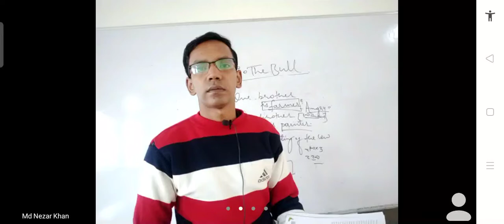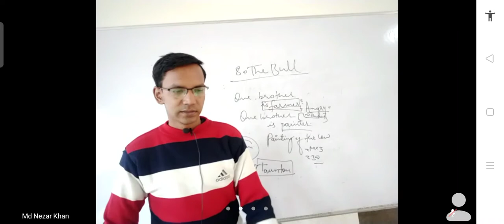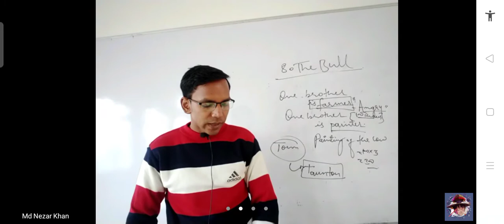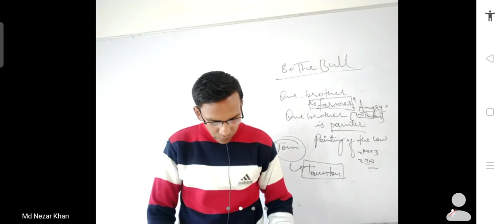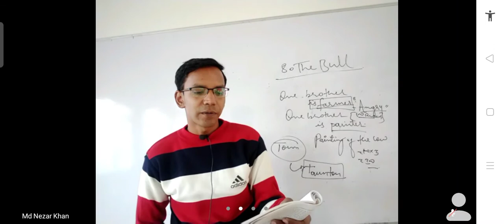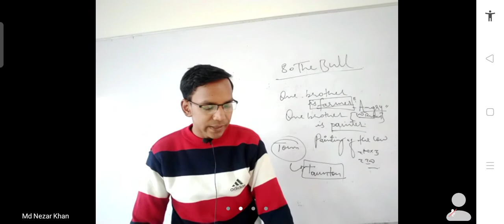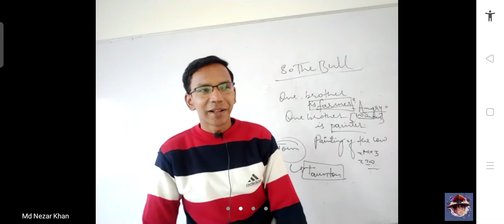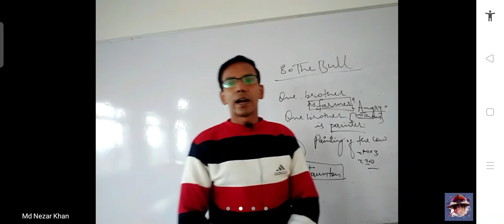English Class 7 The Bull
The Bull